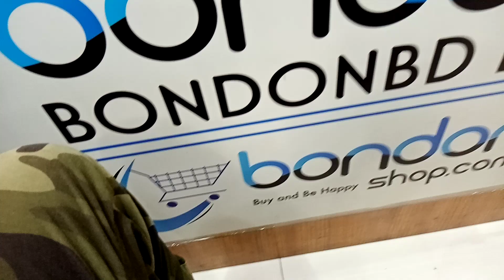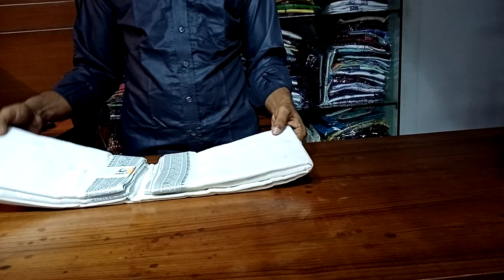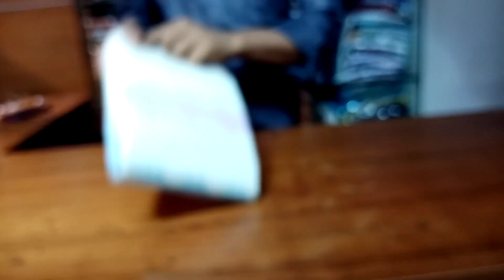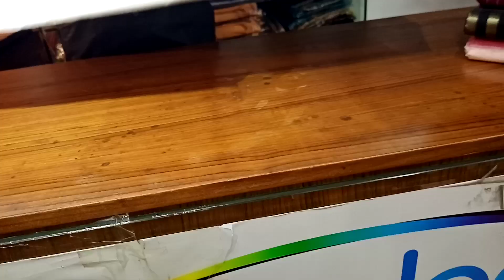Pabnar tant sari/ পাবনার তাঁতীদের হাতে বুনা শাড়ী/বয়স্ক লোকের শাড়ি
5. Bbondonshop Gents item in facebook